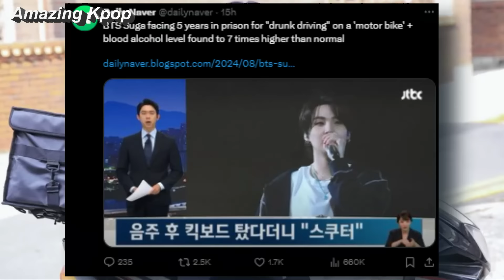Lisa & Rosé unexpectedly DRAGGED into the recent SERI0US SC@NDAL, Jennie crying at BP's pink carpet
ลิซ่า Lisa & Rosé unexpectedly DRAGGED into the recent SERI0US SC@NDAL, Jennie crying, BLACKPINK's pink carpet highlights